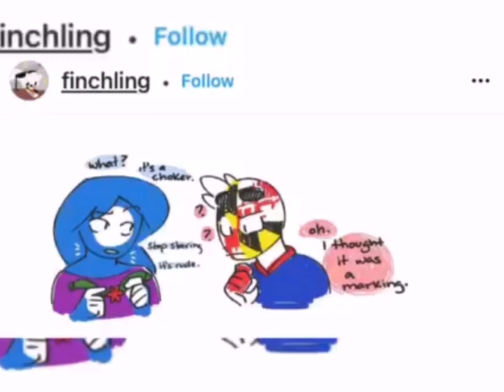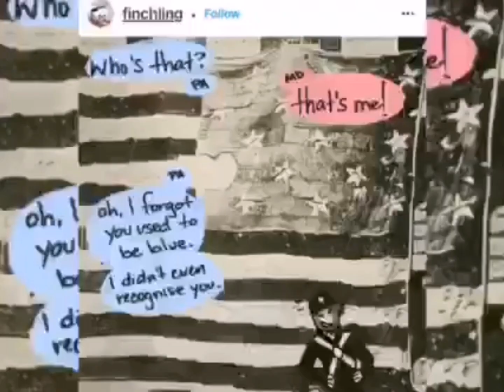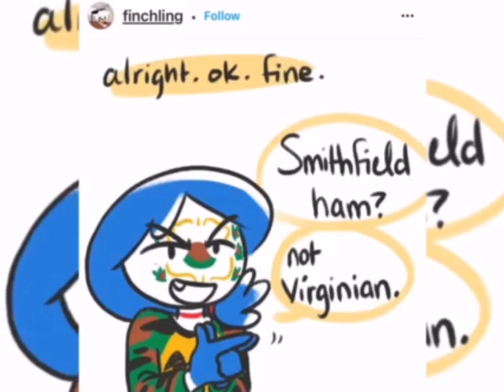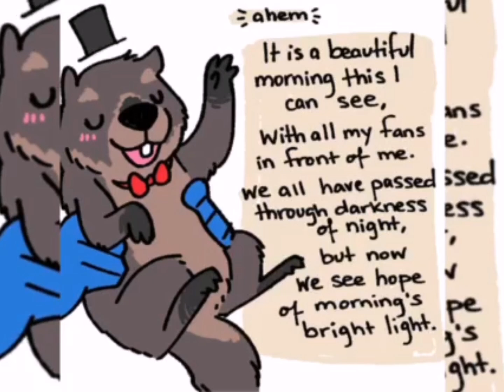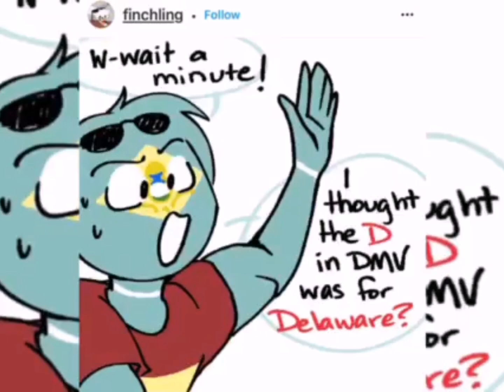CountryStates comic dub